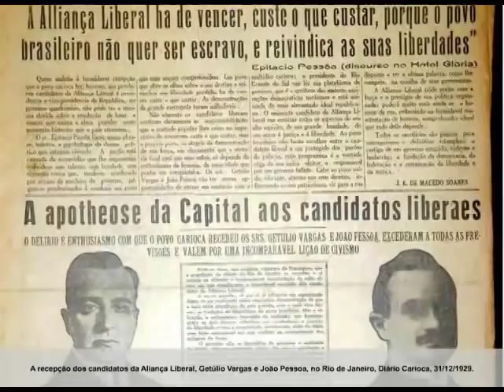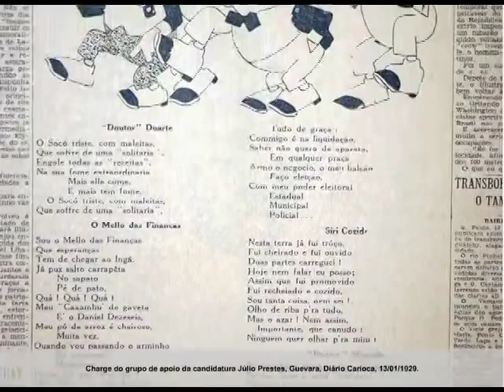O fim da República Velha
O impasse que caracterizou a sucessão do presidente Washington Luís, gerando a crise política que resultou na Revolução de 1930 e na chegada de Getúlio Vargas à Presidência da República.